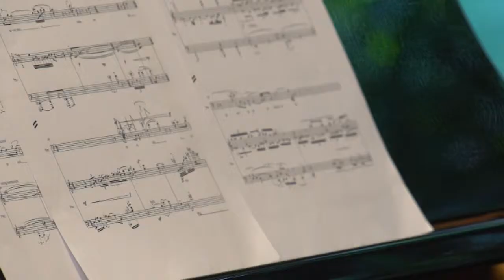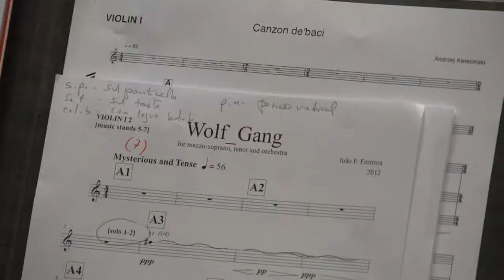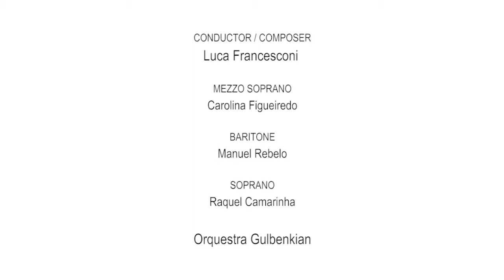Workshop for Voice and Orchestra, Calouste Gulbenkian Foundation, Lisbon, Portugal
A short film for the European Network of Opera Academies.

The film follows a workshop led by Luca Francesconi for young composers.

Participants; Edward Ayres d'Abreu, Ana Seara, Kim Ashton, Silvia Mendonça, Joǎo Filipe Ferreira, Andrzej Kwiecinski, and Daan Janssens

Featuring
Orquestra Gulbenkian
Carolina Figueiredo - mezzo-soprano
Manuel Rebelo - baritone
Raquel Camarinha - soprano